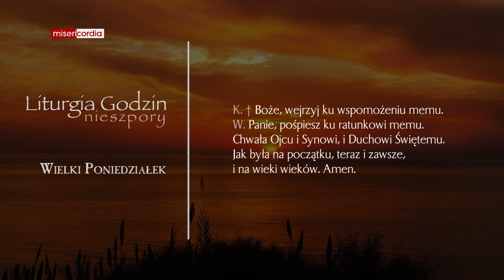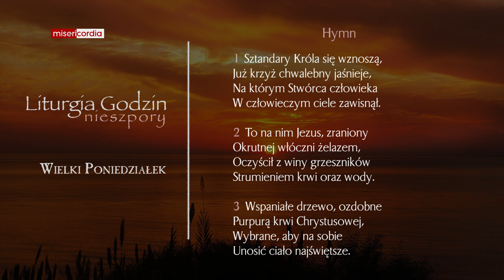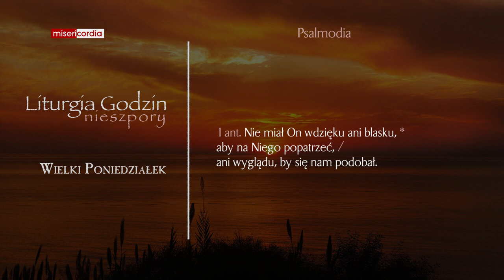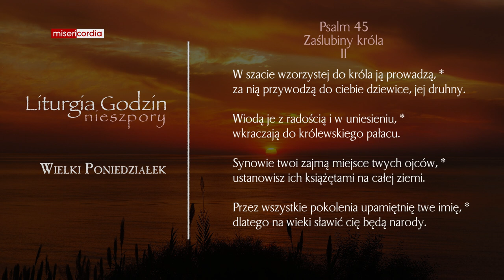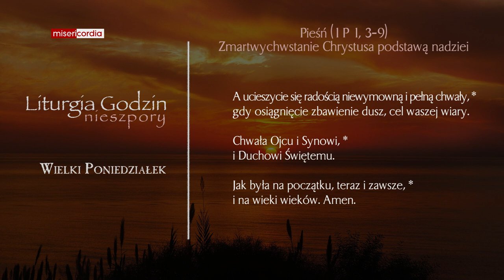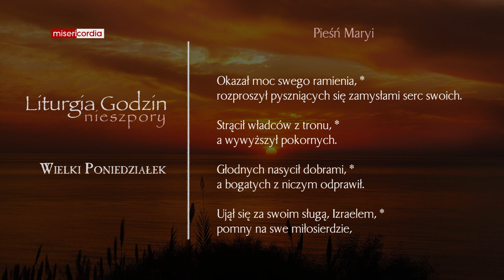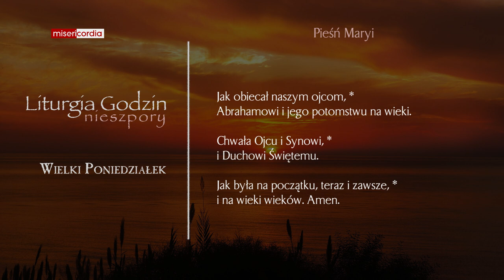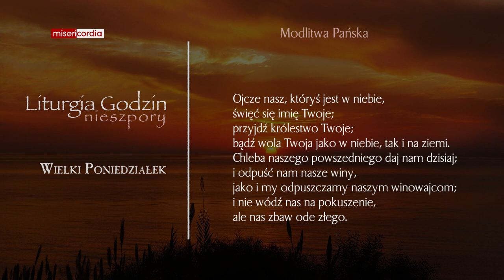Liturgia Godzin | Nieszpory | Wielki Poniedziałek